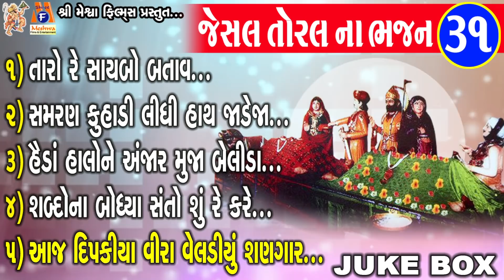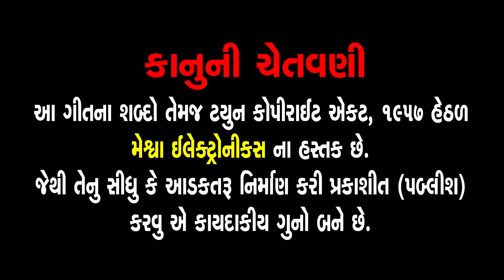Jesal Toral Na Bhajan 31 | Ramesh Ravad | Gujrati Prachin Bhajan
Presenting : Jesal Toral Na Bhajan 31 |  Ramesh Ravad | Gujrati Prachin Bhajan |

1) તારો રે સાયબો બતાવ - સતી તોરલ 00:01
2) સમરણ કુહાડી લીધી હાથ જાડેજા -સતી તોરલ 00:12:27
3) હૈડાં હાલોને અંજાર મુજા બેલીડા -સતી તોરલ 00:24:21
4) શબ્દોના બોધ્યા સંતો શું રે કરે -સતી તોરલ 00:33:39
5) આજ દીપકીયા વીરા વેલડીયું શણગાર -સતી તોરલ 00:50:02

Album : Jesal Toral Na Bhajan  31
Singer : Ramesh Ravad
Lyrics : Sati Toral
Genre : Gujarati Devotional Song
Label : Meshwa Electronics